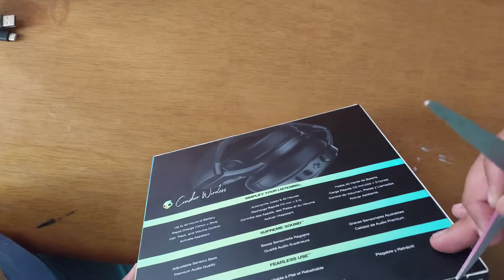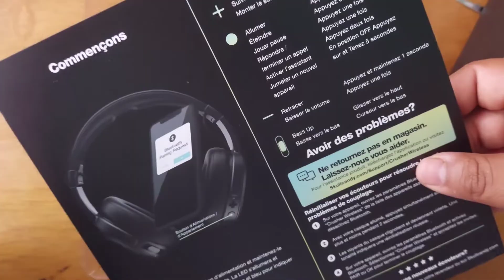Unboxing Crusher Wireless Skullcandy